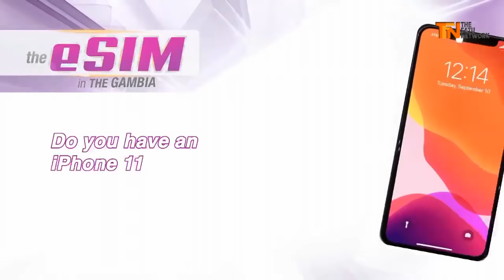News Reviews, Wednesday 15 January 2019